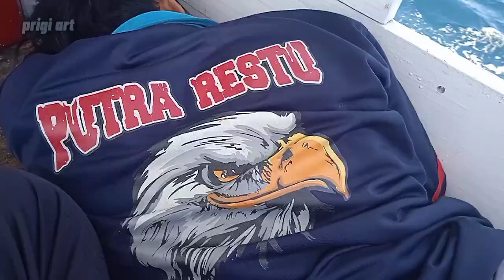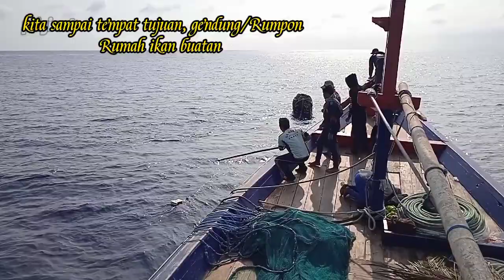KM PUTRA RESTU Perjalanan panen ikan rumpon😱. !!! (the trip to harvest tuna is very much)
KM PUTRA RESTU adalah kapal nelayan Indonesia, Kapal slerek nelayan prigi.dengan alat tangkap pukat cincin(purse seine).video ini adalah proses perjalanan berlayar menuju RUMPON atau rumah ikan buatan, nelayan prigi menyebutnya(gendung) dan proses pengangkatan ikan dan review hasil panen yang di peroleh,serta perjalanan pulang,bagi yang penasaran tonton sampai habis agar gak gagal paham. video ini di bagi menjadi 2part,
1.proses berangkat ke rumpon sampai panen ikan dan perjalanan pulang membawa hasil tangkapan yang cukup memuaskan
2.mancing rumpon dapat di lihat di video selanjutnya;👇👇👇

KM PUTRA RESTU is an Indonesian fishing boat, the prigi fishing boat slerek. with a purse seine ring. This video is the journey to the RUMPON or man-made fish house.Prigi fishermen call it gendung. And review the harvest they get. as well as the return journey, for those who are curious to watch until the end so as not to fail to understand.This video is divided into 2 episodes.The video link is above this description.

panen ikan panen ikan di rumpon rumpon laut dalam